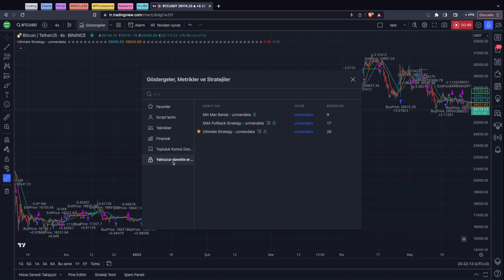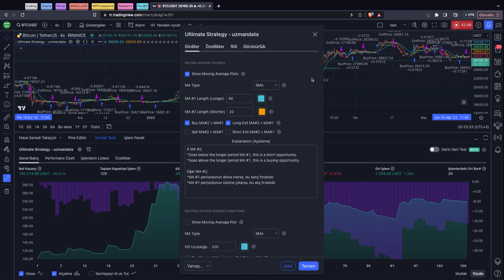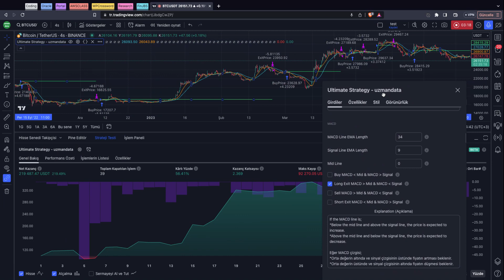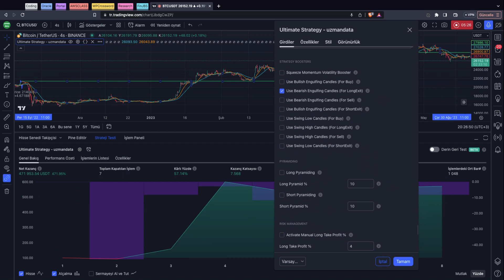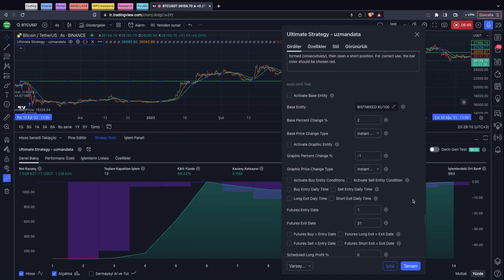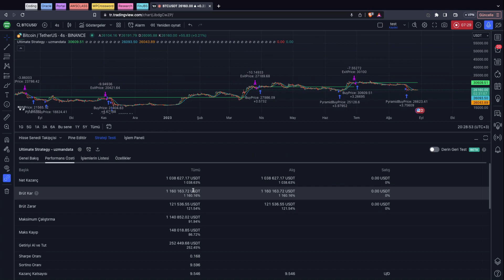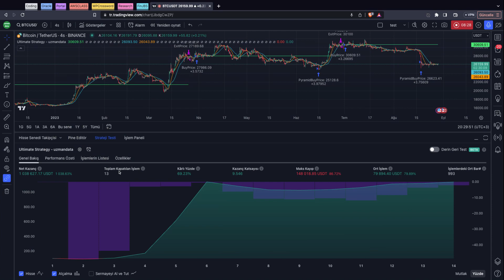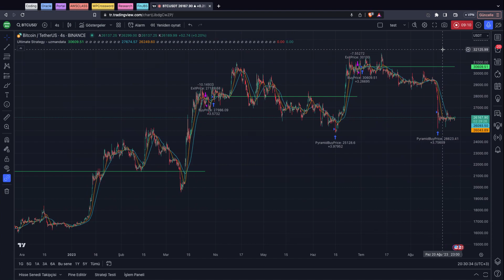3 Yıldır Hareketli Ortalama Al Sat Yapıyorduk | 10 Kat Kazandık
3 Yıldır Hareketli Ortalama Al Sat Yapıyorduk | 10 Kat Kazandık

3 yıl boyunca hareketli ortalama al sat yapsaydınız gerçekten karlı bir sonuç elde eder miydiniz?

Hareketli ortalamalar gerçekten iyi bir al sat göstergesi mi?

Hareketli ortalama kesişimlerini hangi indikatörler ile beraber kullanırsak iyi bir al sat sinyali elde ederiz?

Tüm bu soruların cevaplarını bu videoda bulacaksınız.

Daha iyi bir sonuç elde edebildiyseniz yorumlarda bize belirtin. Sizlere sürprizimiz var!

YASAL UYARI